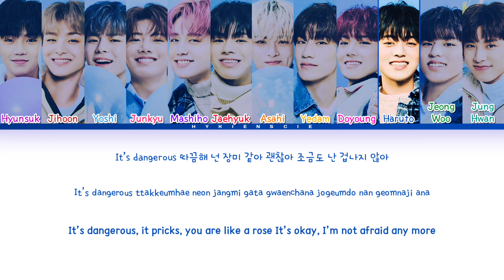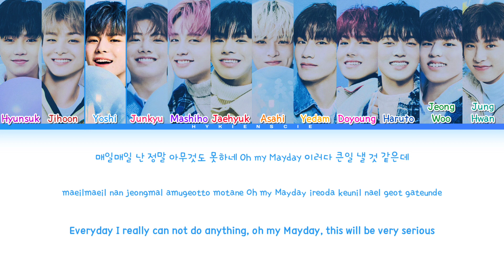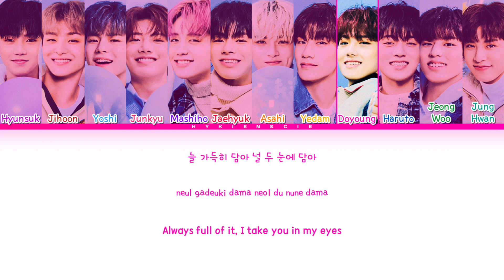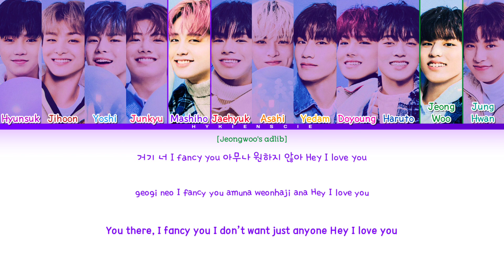TREASURE (트레저) - 'FANCY' (TWICE) (How Would | Color Coded Lyrics | Han/Rom/Eng)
Credits
Korean: music.naver
Rom: Amysbubble85@CCL
Eng: jypentertainment@YouTube
Info: music.naver